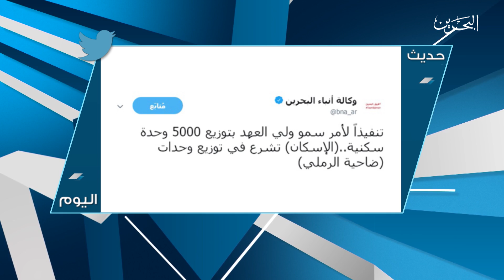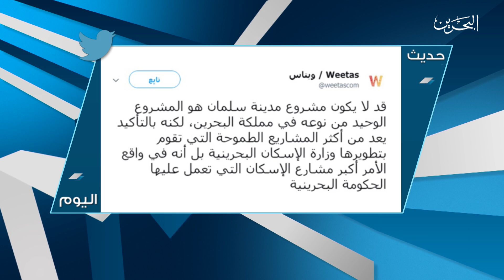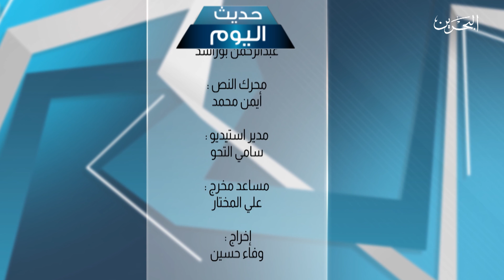حديث اليوم | 25-12-2018